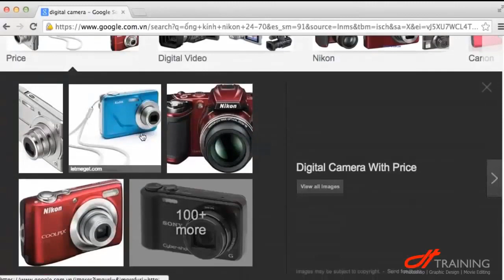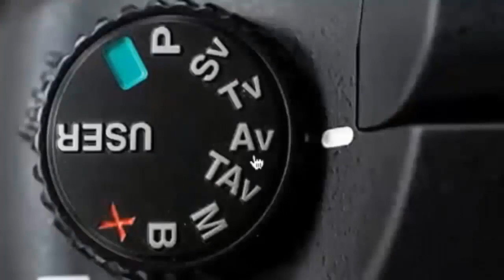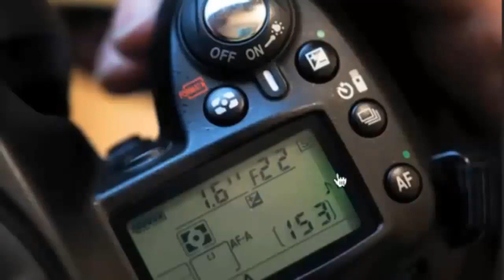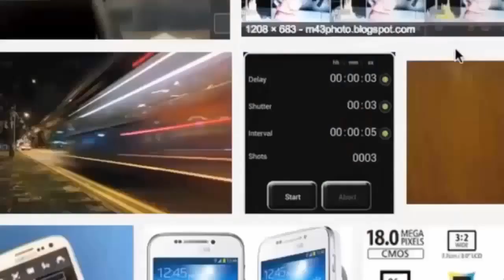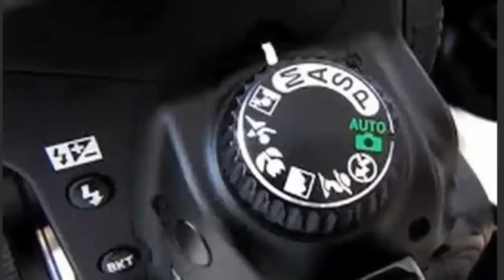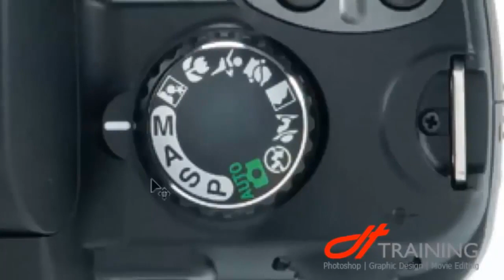Tự Học Nhiếp Ảnh Cơ Bản Với Ks.Dương Trung Hiếu | Bài 07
Giáo trình nhiếp ảnh | Bài 7 - HƯỚNG DẪN SỬ DỤNG MÁY ẢNH